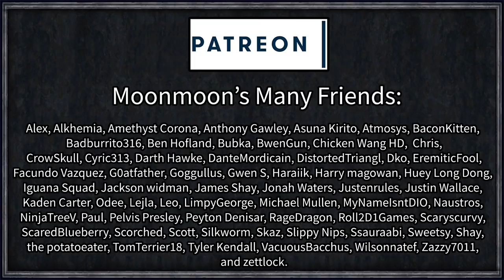Let's Play Kenshi #2 - I Hate Sand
Kenshi is a game. Computer code executes and gives feedback to a user that can manipulate it via a graphical user interface. Fun is had.  We all laugh, but it doesn't help. The loneliness seems in more, and more. No matter how much time and money you spent, the loneliness grows more until eventually, you can't deafen it out.

But by then its already a habit.

Video games become a daily ritual, a worship of the crippling isolation you have in your heart. You are content - not fulfilled, not satisfied with your video games, just content. Content to waste away the time between now and the end of your mortal life.

Basically, I don't know what this game is about. I don't get it.

=== Mod Info ===

SEND ME MODS YOU FOOL

=== Links ===